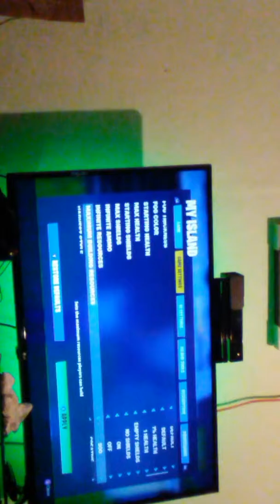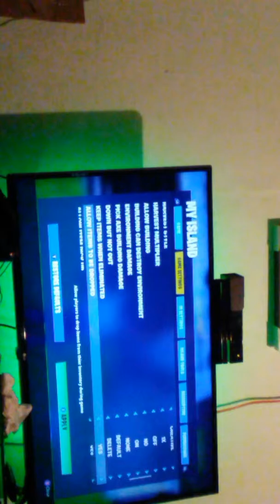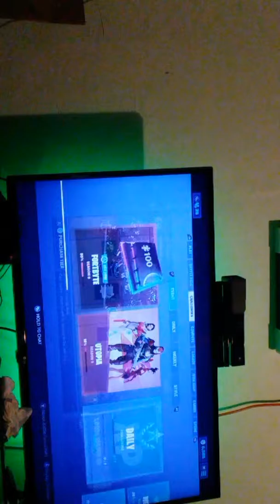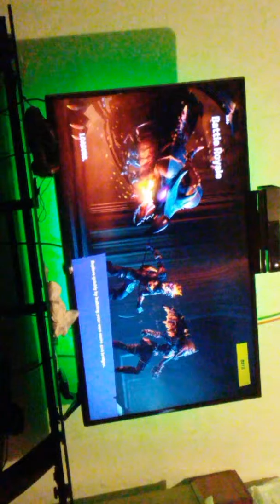Sorry for not uploading for a long time so enjoy Murder Mystery 2